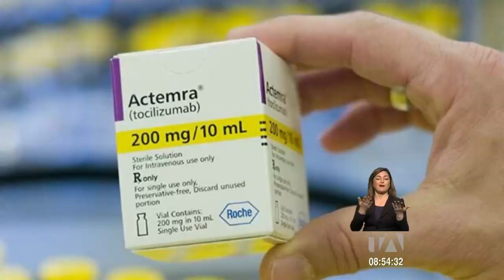Se dictó sentencia contra cuatro personas por venta irregular de Actemra